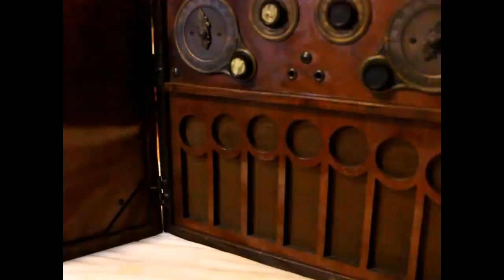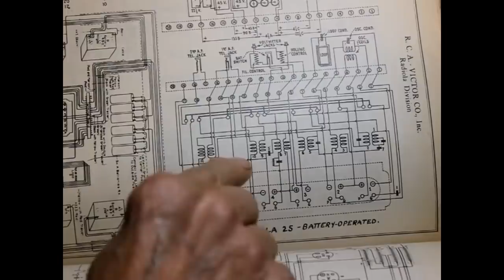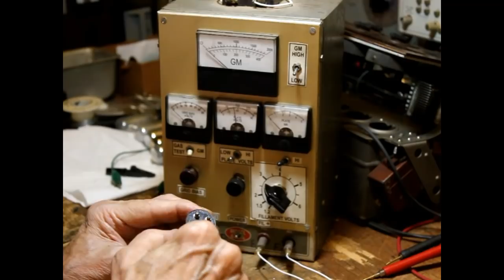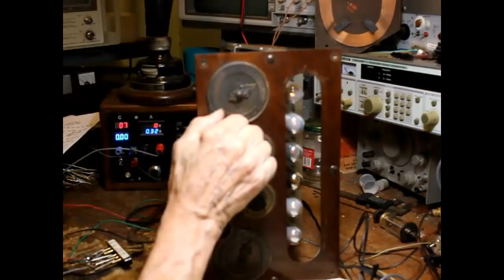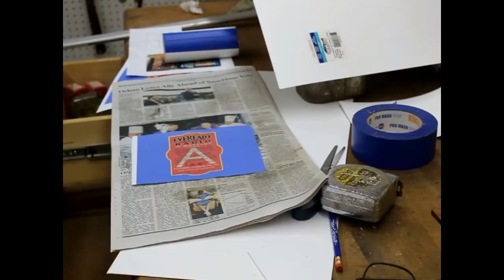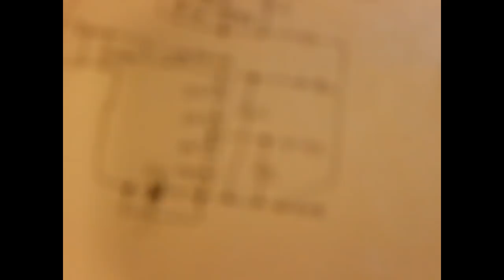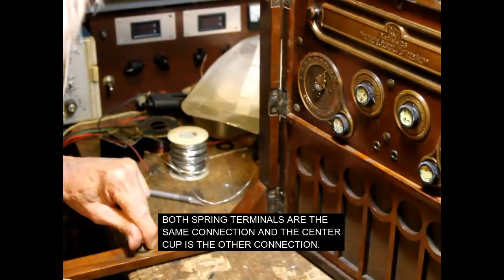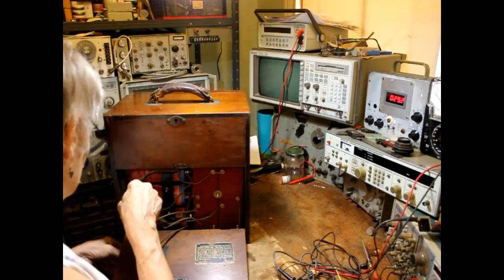RESTORING A 1926 RADIOLA 26 RADIO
The radiola 26 was an early "portable" radio that was self contained so you could carry it to the beach or park. It has a built in antenna and self contained batteries. It weighs 22 pounds so the portable description was certainly stretched! These are rare and very desirable for the antique radio collector. This video we restore a non working unit that is in overall very good condition, but not working.